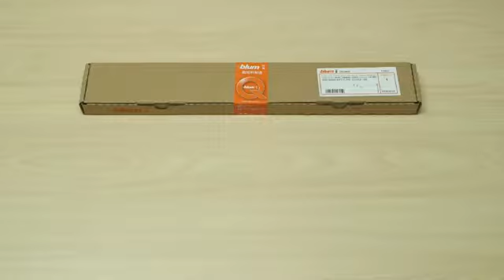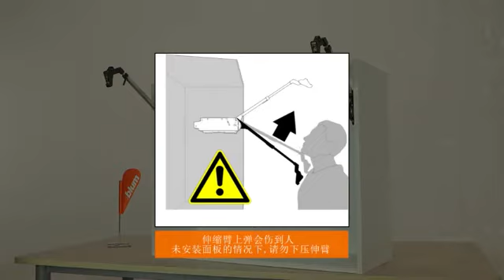AVENT0S HF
Modern style whole house design, minimalist style cabinets, let you improve the quality of life.